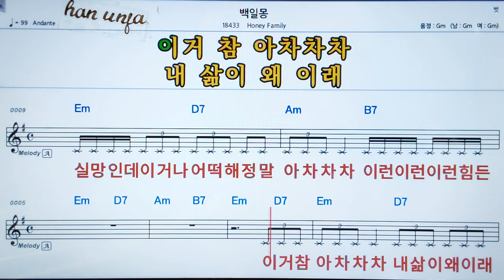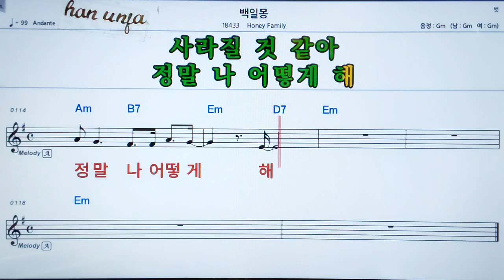💖백일몽/Honey Family 👍MR,가라오케 악보 코드 가사 ,Karaoke반주